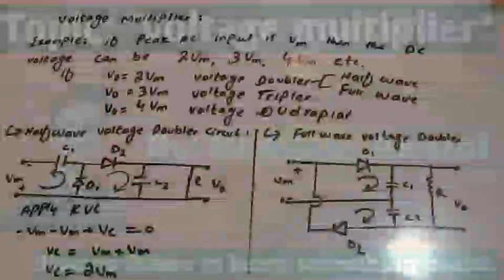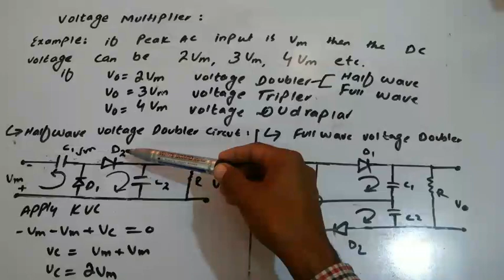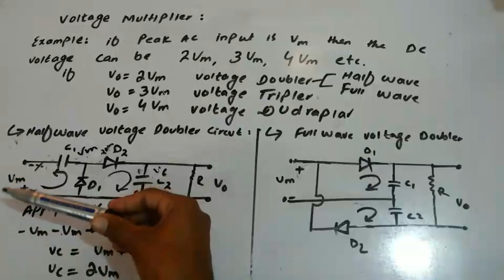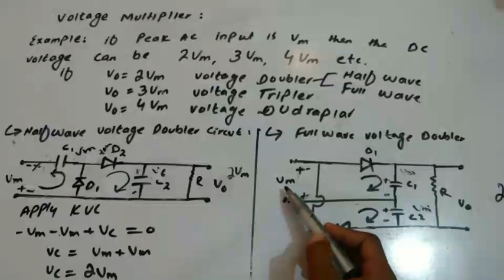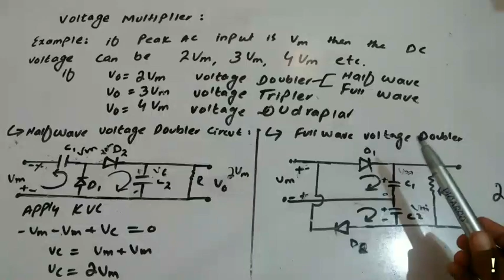Voltage multiplier ||by saddam ashraf ||Bs Physics 4th semester for all affiliated colleges with PU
Important For every competitive exams